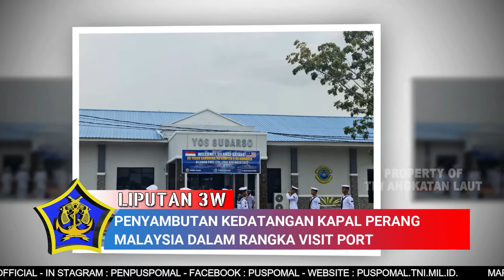BERITA L3W BULAN NOVEMBER MINGGU KE 3